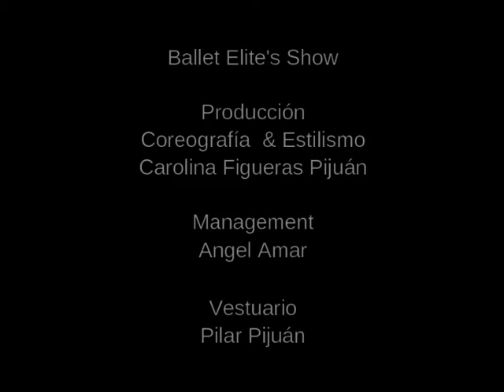WHY DON'T YOU DO RIGHT-MÀGIC ANDREU-TV DANCE SHOW-CAROLINA FIGUERAS PIJUAN-AIXÒ ÉS MASSA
55 programas temátics Ballet Elite's Show de Carol & Angel Amar al programa de TV3 de Màgic Andreu 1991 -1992